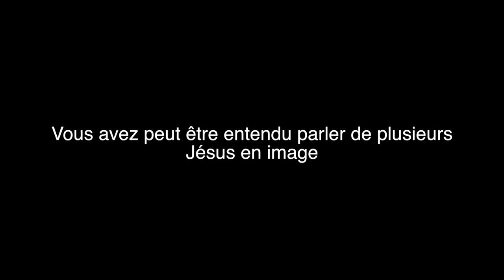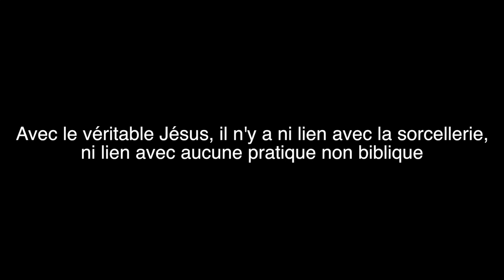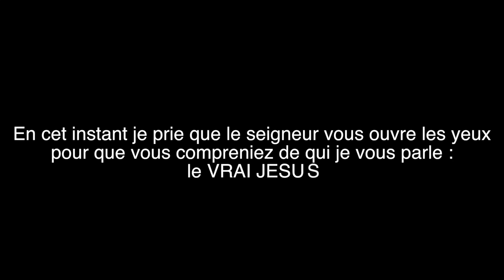PROPHÈTE JOEL KRASSO "La Puissance de Dieu libère l'enfantement de certaines femmes"